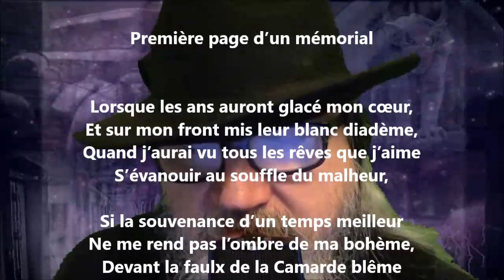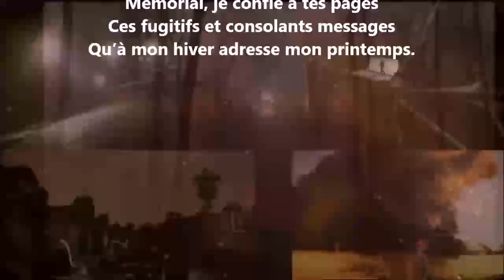Première page d’un mémorial - Charles Gill lu par Yvon Jean